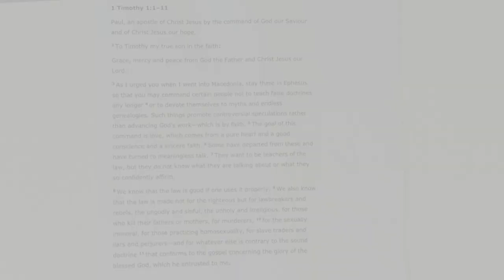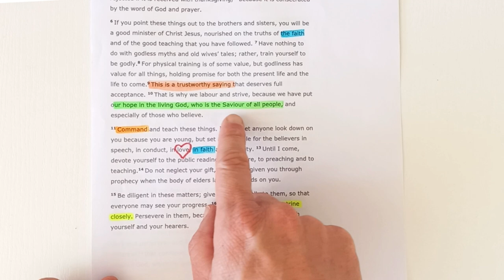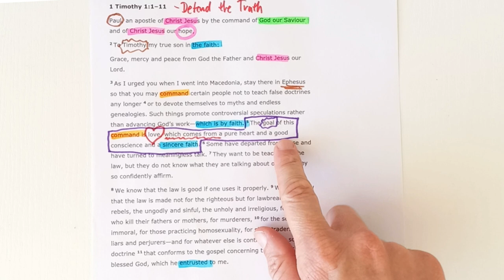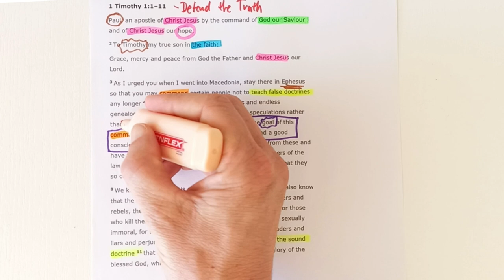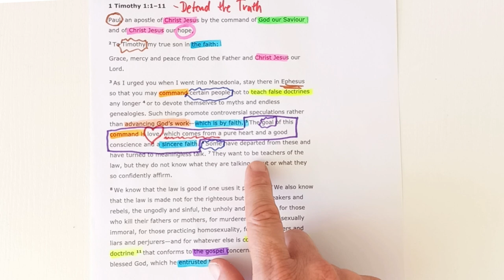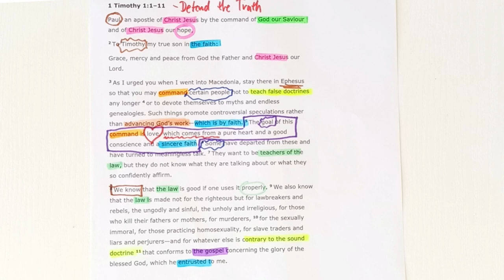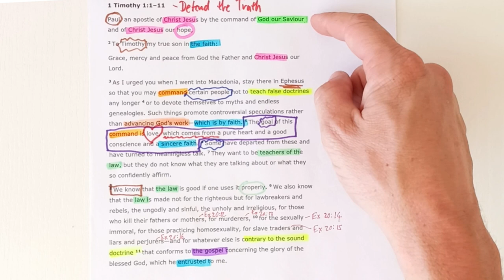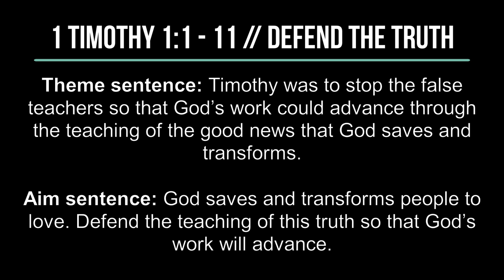1 Timothy 1:1-11 // Defend the Truth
New International Version Text work for 1 Timothy 1:1-11 with the title "Defend the Truth."

Theme sentence: Timothy was to stop the false teachers so that God’s work could advance through the teaching of the good news that God saves and transforms.

Aim sentence: God saves and transforms people to love. Defend the teaching of this truth so that God’s work will advance.

Find the sermon I preached from this passage